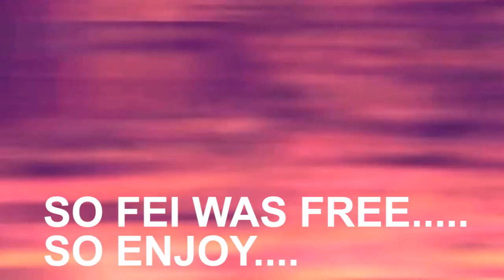3on3 FreeStyle - Rich Fei Free Fei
PSN : LilCookiies

Other 3on3 Content Creators

- QuirkyRy aka SadBoiCal (Musician / content creator )

- Justinful1000 (Streamer )UC_hcR6JUuiozK5BOog6QjjA

If I have missed a content creator msg me